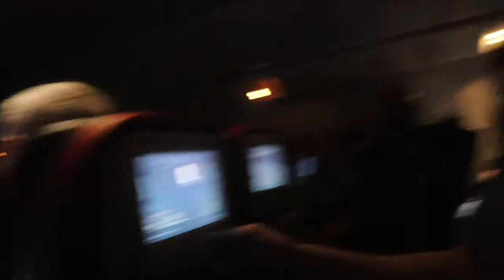The Collins Family moves to Australia!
This is a little video of Erik and I flying to Australia. Aurora stayed here for a week while Mummy and Daddy made the move. Since this was all short notice (2 weeks!) we decided we would surprise Aurora with Daddy being home.

Aurora has been diagnosed with serve hearing loss in her left ear. Her treatment could take up to 2+ years. This decision is best for our family.